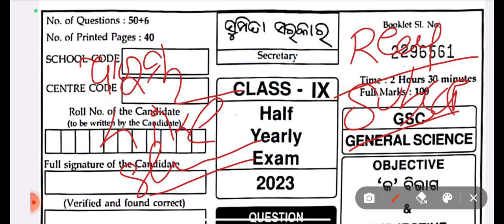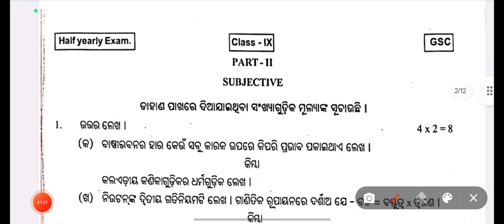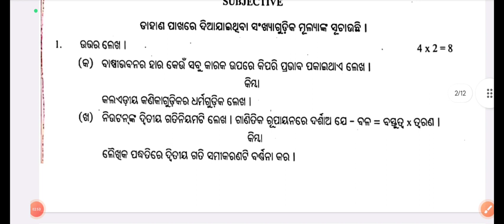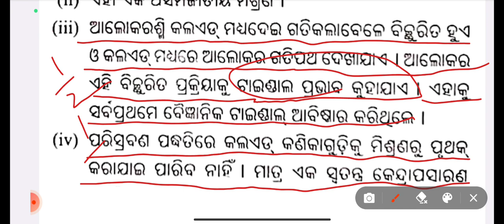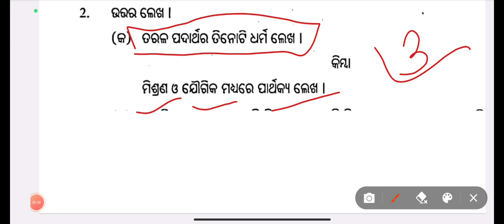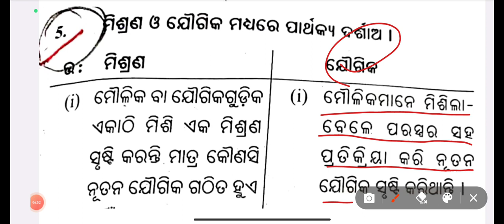class 9 halfyearly question paper 2023 science || 9th class halfyearly question paper 2023 science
Quries-
class 9 half yearly question paper 2023 science assamese medium
class 9 half yearly question paper 2023 science cbse, class 9 half yearly question paper 2023 science seba, class 9 half yearly question paper 2023 science kv school
class 9 half yearly question paper 2023 science ncert, class 9 half yearly question paper 2023 science dav, class 9 half yearly question paper 2023 science bihar board
class 9 half yearly question paper 2023 science odia medium, class 9 half yearly question paper 2023 science assam